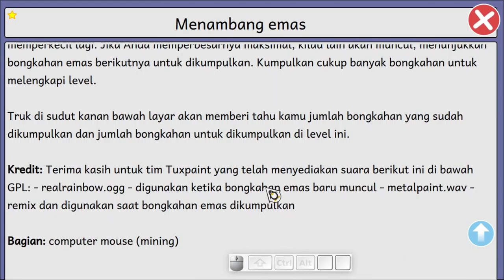Belajar menggunakan Mouse dengan GCompris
Menambang Emas adalah salah satu permainan untuk memperlacar menggunakan mouse pada GCompris